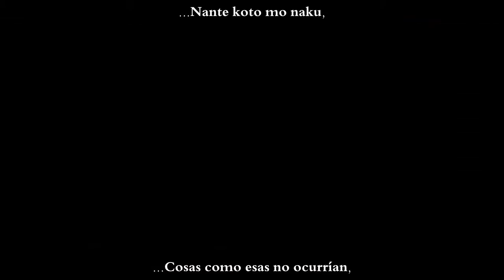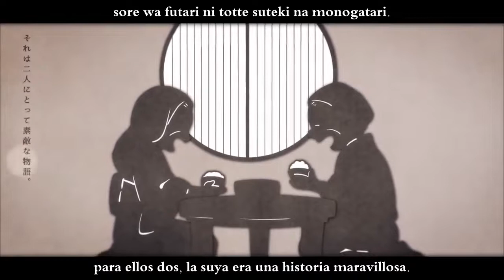[Fukase / 40mP] Dare mo shiranai Happy End (sub español + romaji)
La vida me impide avanzar más rápido, pero al menos estos cumpleaños no son tantos como los que había atrasados de diciembre XD Ya solo me queda Luka para terminar enero, y tengo hartos pedidos de donde elegir (especialmente tengo dos considerados, una canción de Maya y una de Kurosawa Madoka, aun no elijo cual). Btw, esta canción es hermosa. Las cosas con abuelitos siempre me llegan al alma, y Fukase suena tan bonito más encima~

Blog de Mizu (comentarios de anime y juegos, retos de dibujo, escritos, y demás randomness)